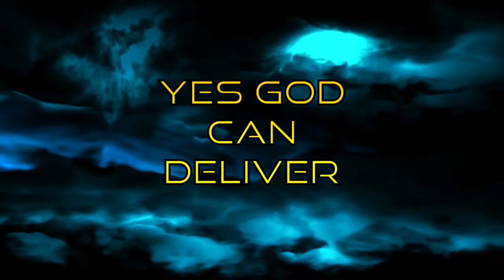Can a witch be delivered from witchcraft